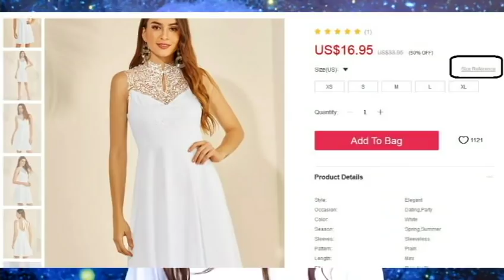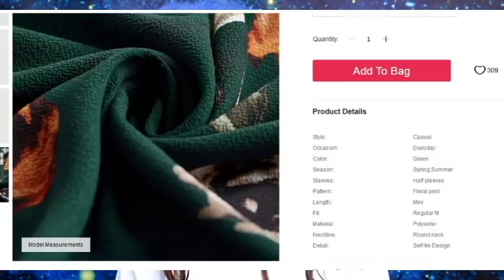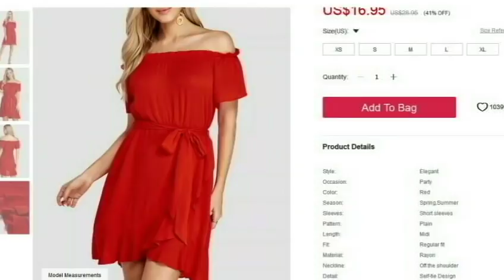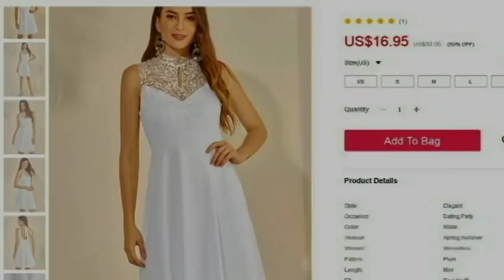මේ දවස් වල Fashion Trends/YOINS Try On Haul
Hey Beauties.. here is some dresses that i tried from YOINS. believe me girls it's awesome.

Red Lettuce-edge Off Shoulder Self-tie Design Dress SKUB99370

Green Random Floral Print Self-tie Design Mini Dress SKUB37114

Orange Bell Sleeves Self-tie Design Wrap Hem Dress SKUB98884

Pink Random Floral Print Cold Shoulder Long Sleeves Dress SKUC95167

Green Off The Shoulder Flared Sleeves Casual Mini Dress SKU920451

Color Block Ruffle Trim Self-tie Design Sleeveless Dress SKUB89080

Yellow Polka Dot Off The Shoulder Overlay Long Sleeves Blouse
SKUD16644

White Backless Design Halter Sleeveless Mini Dress
SKUB90259